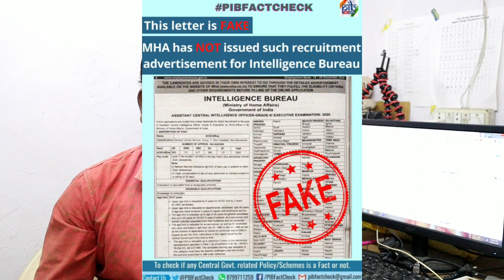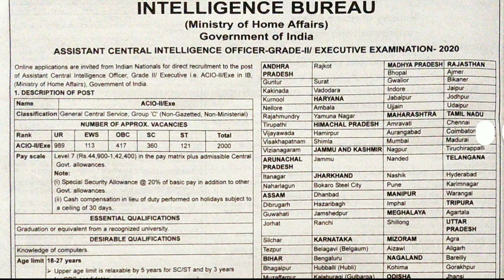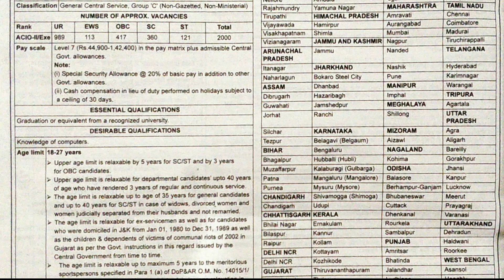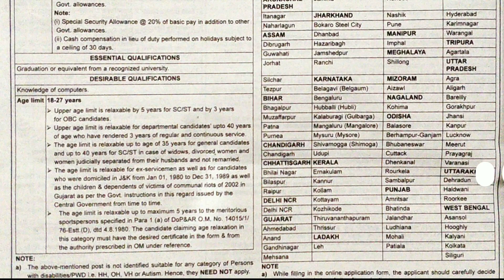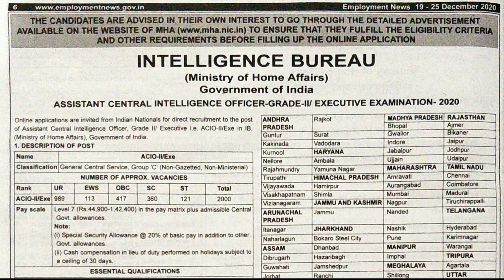Intelligence బ్యూరో అసిస్టెంట్ Intelligence Officer Recruitment Notification 2020 Details In Telugu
IB ACIO Recruitment 2020: The circulated notification of Intelligence Bureau, IB’s Assistant Central Intelligence Officer-Grade- II/ Executive of employment newspaper of 19-25 December 2020 is not fake as confirmed by the Employment Newspaper by a tweet. As per the online notice by IB, notification released on the official website of IB or in the Employment Newspaper is original. Candidates can check the tweet of the employment newspaper below